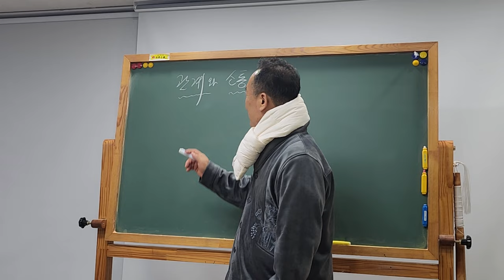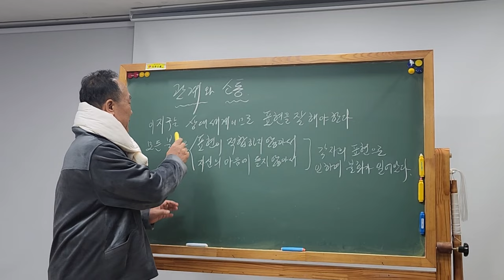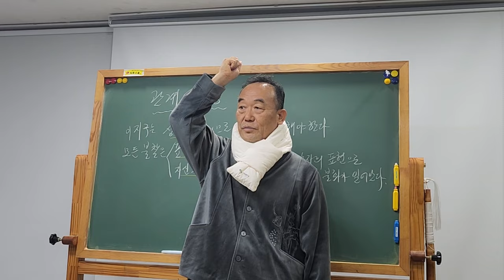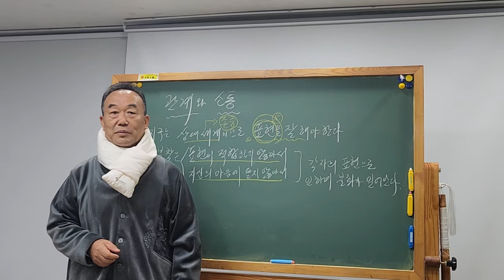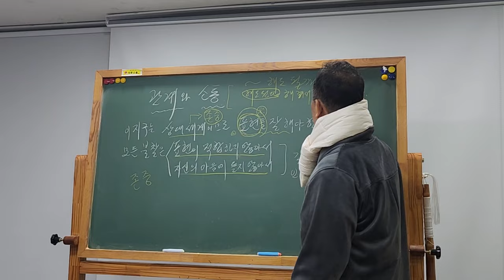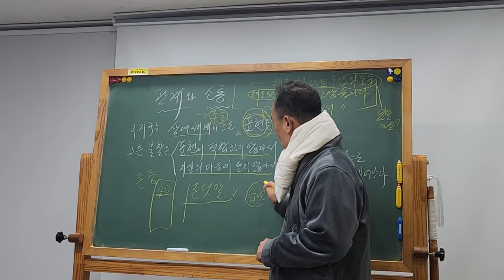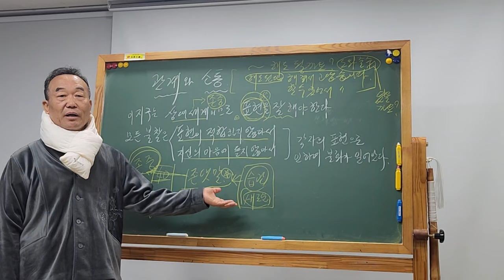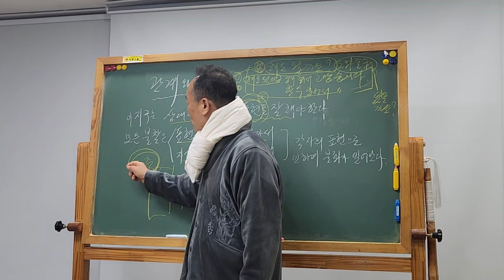👭관계와 소통 ✌️특히 명절날 덕분성담 지혜의말씀 #🫂